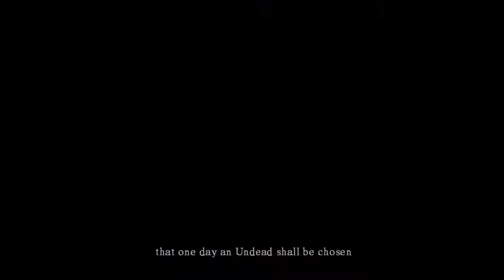Dark Souls Lets Play Ep 03-- New Beginnings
Welcome back to the Dark Souls Let's Play my friends!

Soooo the powers that be decided that we needed to take a different approach to this character hehe. we start anew, ready to conquer Lordran.